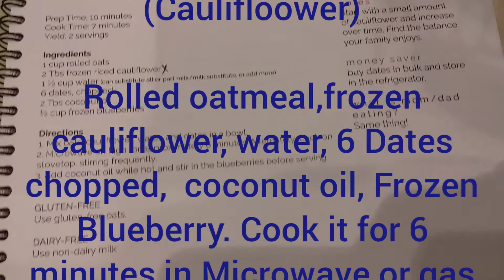Delicious and Nutritious Breakfast for Kids